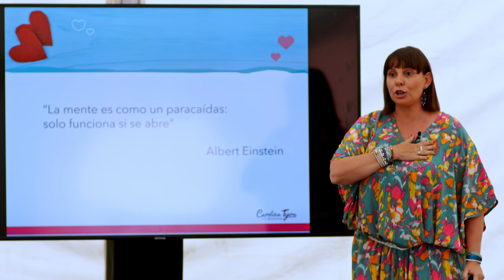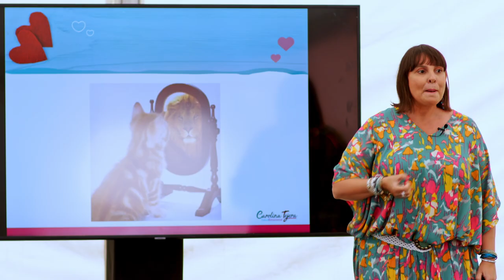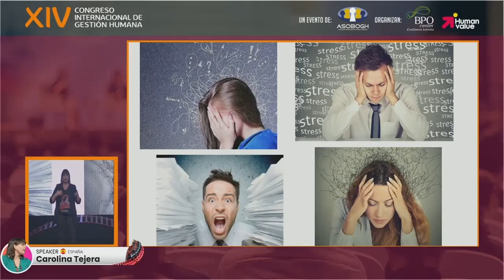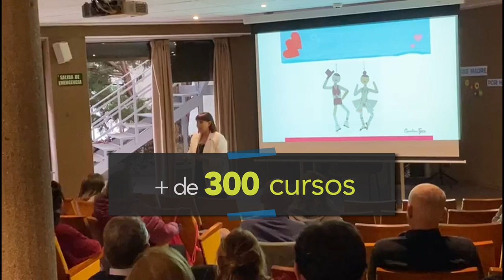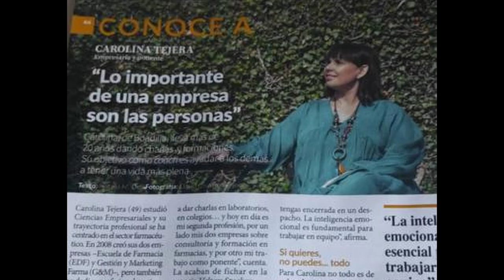Carolina Tejera (Helpers Speakers)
Carolina Tejera (Helpers Speakers) es coach ejecutiva.